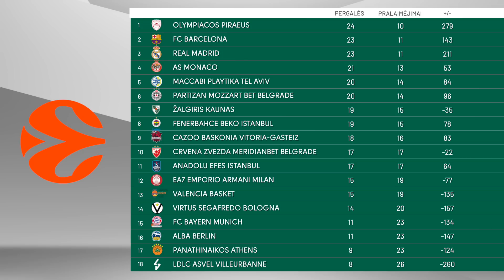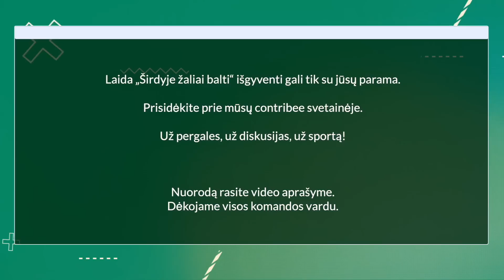Naujas „Žalgirio“ veidas, istorinė komplektacija, stiprybės ir klaustukai | Širdyje žaliai balti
00:00:00 – Žalgirio vasaros komplektacijos darbai
00:06:10 – Sąlygos Rolandai Šmitui
00:09:30 – Spaudimas Kaziui Maksvyčiui
00:14:40 – Pasirengimas naujam sezonui be trenerio
00:21:20 – Mėsmalė „mažiukų“ grandyje
00:23:50 – Lekavičius ir Giedraitis, Evanso minutės
00:27:00 – Žaidėjų motyvacija ir „sold outai“
00:32:50 – Žalgirio tvarkaraštis Eurolygoje
00:36:20 – Blogiausi Žalgirio statsai ir progresas
00:40:00 – Geriausias tandemas su Evansu
00:44:00 – Brady Manekas ir ambicijos
00:46:15 – Žalgiris be jaunimo
00:52:35 – Paskutinis metimas